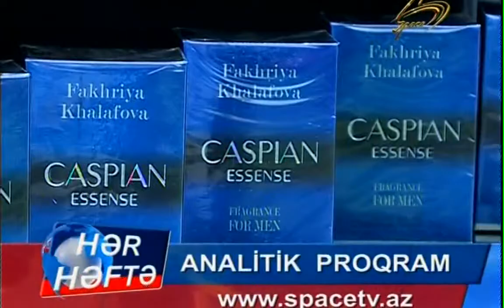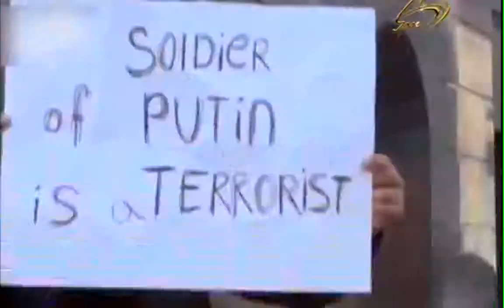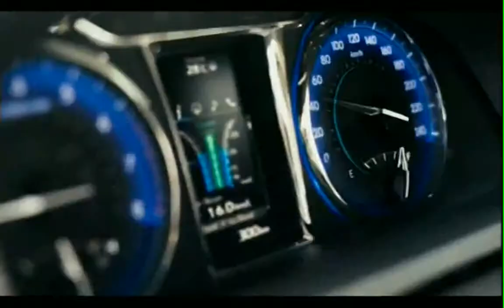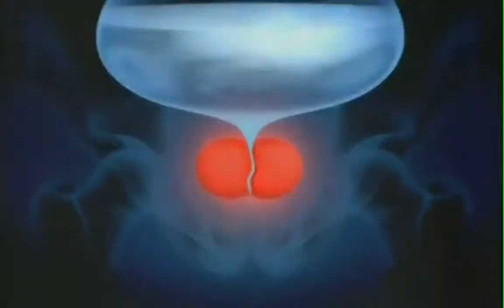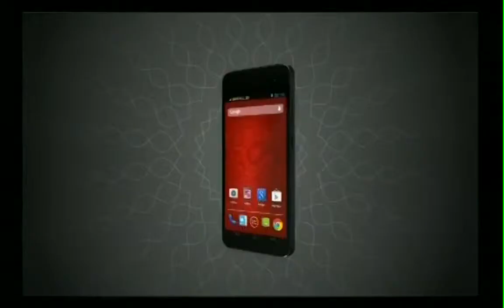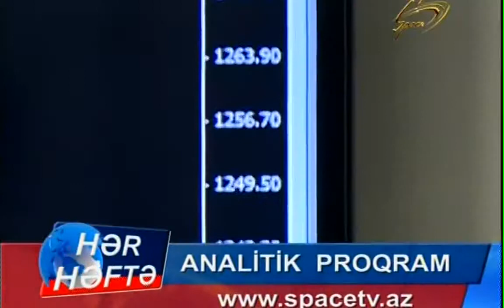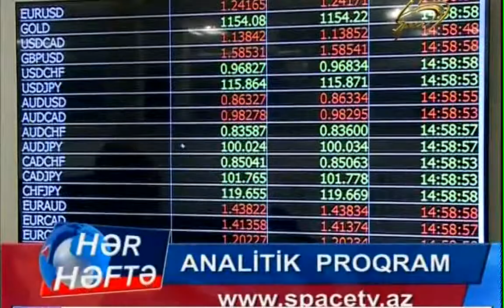Hər Həftə 15 fevral 2015 ci il